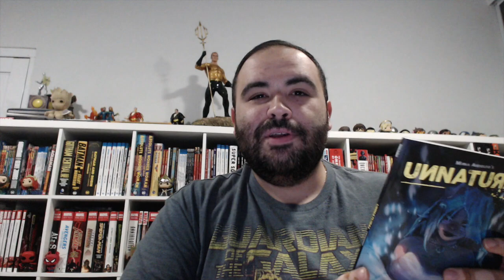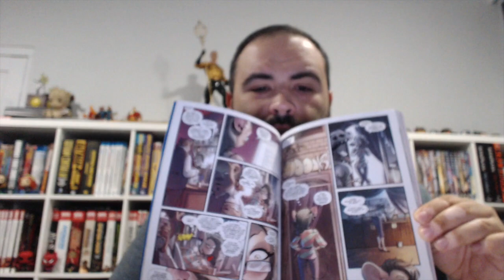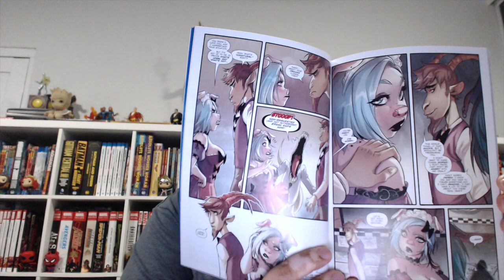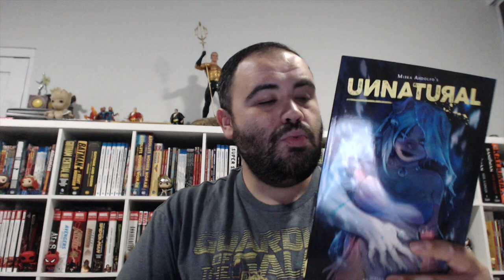Unnatural Vol 1 Review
Taking a look at Mirka Andolfo's Unnatural comic.